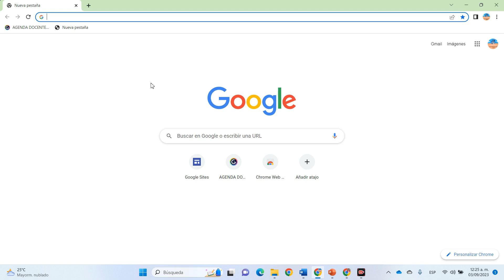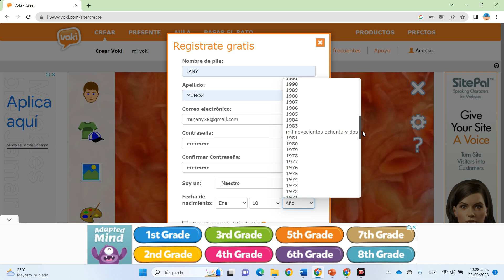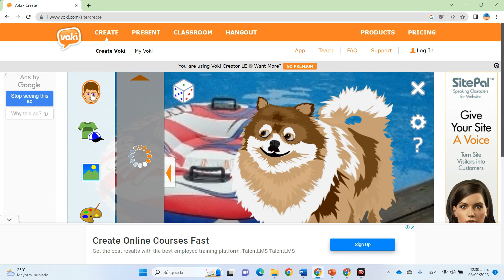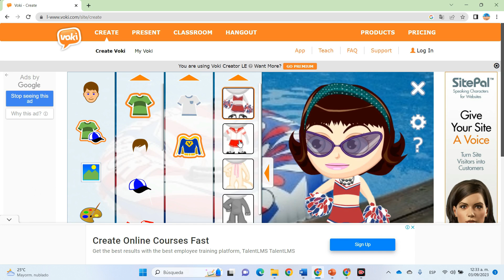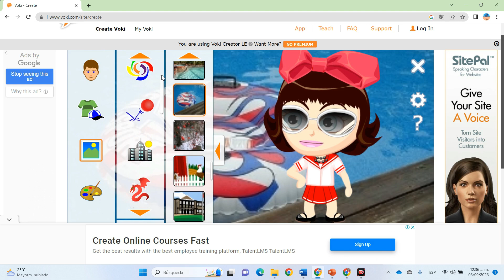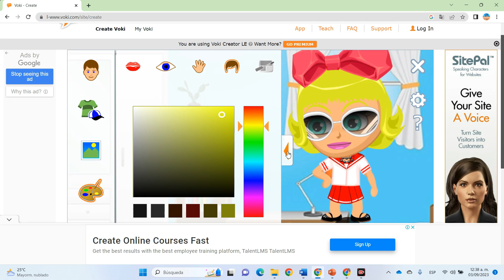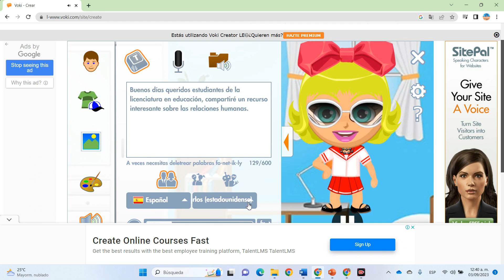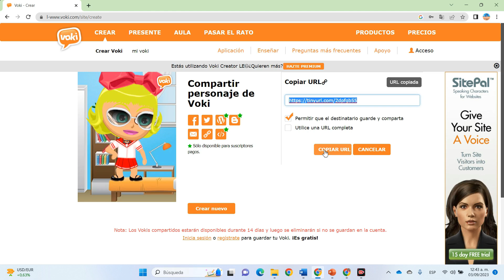Crear un voki 1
En este video encontrarás como registrarte en voki, al iniciar sesión, podrás crear tu avatar y colocar la información que necesites, para poder reproducirlo.